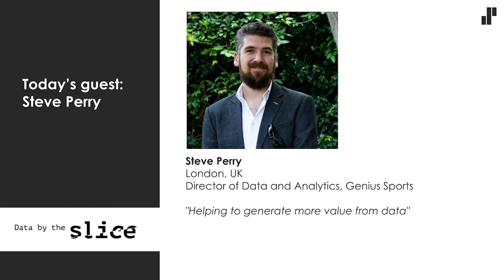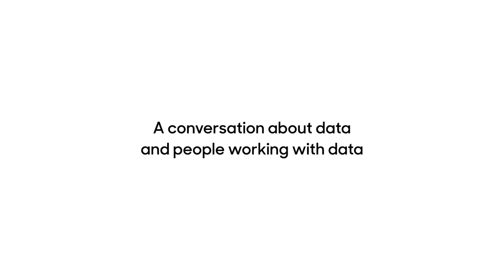Data by the Slice – Decentralised data management, data mesh and data catalogs with Steve Perry S1E1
Data by the slice is a podcast and video series on data mesh, distributed data systems and making data great in the twenty-first century.

In this episode of we are interviewing Stephen Perry from Genius Sports about Data Mesh and Data Catalogue. These buzzwords play a major role in the transformation into decentralised data management and that it is more of an organisational shift than technology. It is not about big data anymore, it is about information management. Stephen shares his thoughts and ideas on the topic.

During the episode, we discuss how data management needs to learn from software development and how Data Mesh plays a key role in accomplishing that. What is Data Mesh all about? For what type of organisations is it relevant? To implement Data Mesh involves challenges. Steven shares his thoughts on how to manage them.